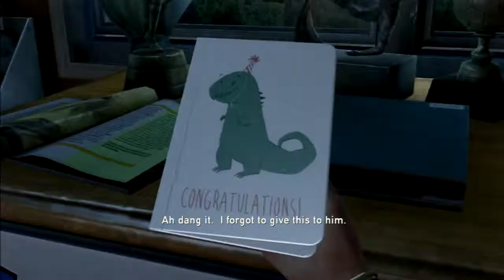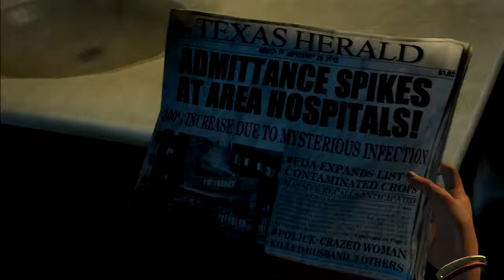The Last Of Us Gameplay Part 1